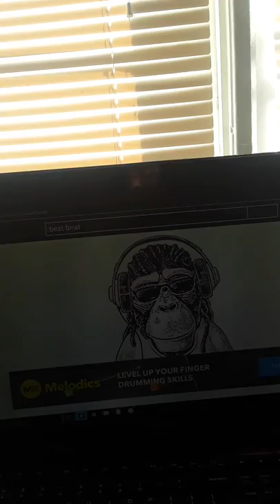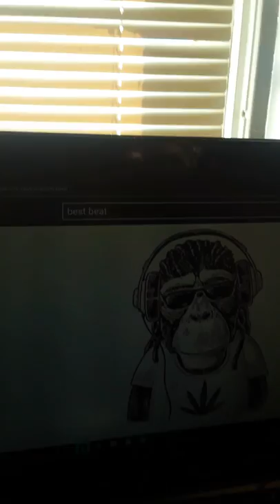December 12, 2018